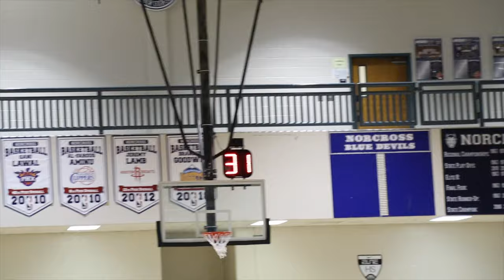Newton vs Norcross @ OTR Classic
follow ig @hangtimekob